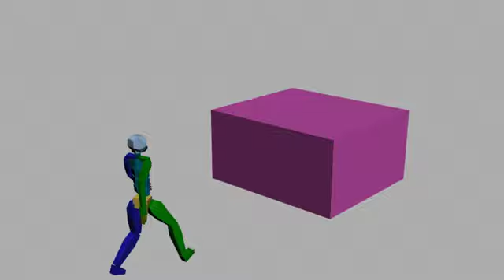Biped wall climbing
this his one of my Homework a wall climbing. It's my second the first one his to ugly to put her.